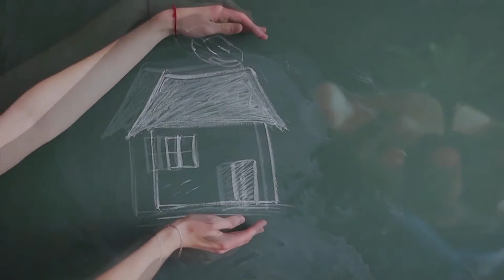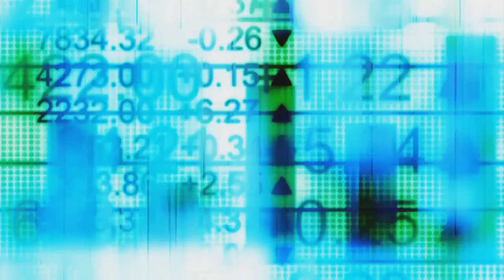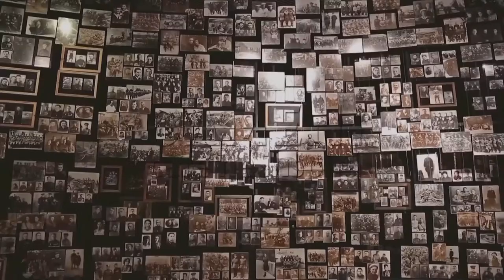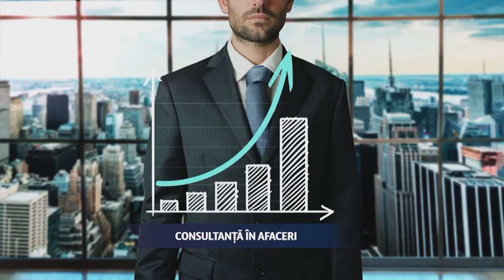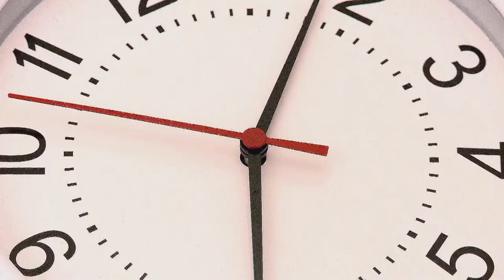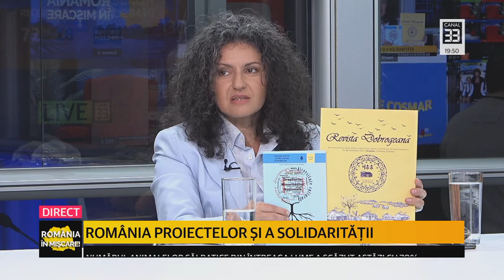România proiectelor și a solidarității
Solidaritate obținută prin proiecte sportive și educative
,,Cupa Prieteniei”, proiect ajuns la a șaptea ediție
,,Hai Hui în Timp”, primul film românesc fantasy de aventuri cu copii în distribuție, produs după 1989
Cât de complicat este să faci film în România?

ROMÂNIA ÎN MIȘCARE la Canal 33
cu Lavinia Șandru, de vorbă cu Irina Grigore, Regizor, Claudia Balint, Coordonator proiect ,,Cupa Prieteniei”, și Alexandru Matei, Profesor istorie